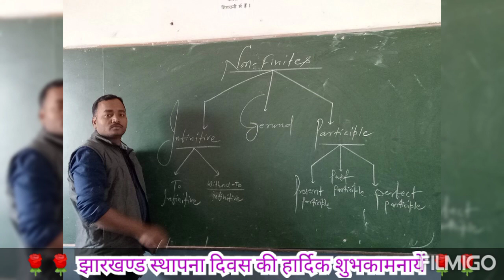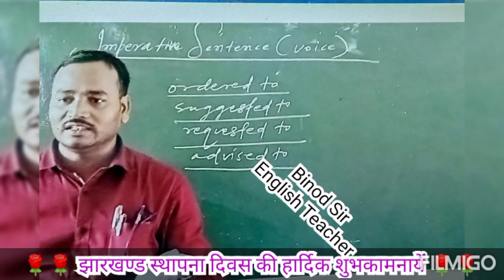जोहार झारखण्ड || झारखण्ड स्थापना दिवस- 2022 || @binodsirenglishacademy1582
Jharkhand came into existence on 15 November 2000. 15th November is a red letter day in the history of Jharkhand because on this day Bhagwan Birsa Munda was born on 15th November 1875 at ULIHATU, Khunti Block In Jharkhand.
I'm proud to born in JHARKHAND.

beautiful Jharkhand...